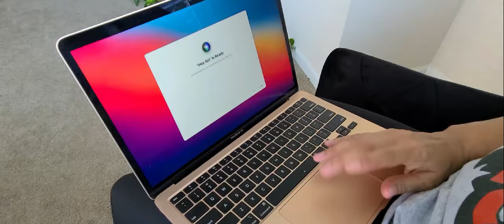Blown Away Unboxing Amazon Accent Chair Review | Apple Electronic Maintenance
Hello Luvs,

I hope you enjoy todays productive video of getting ish done!

Xoxo,
Dluvly